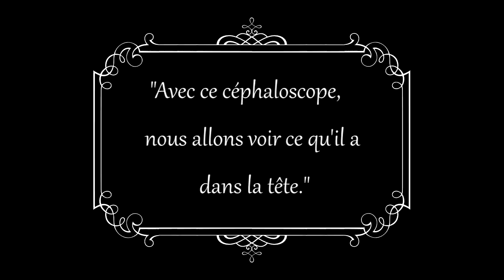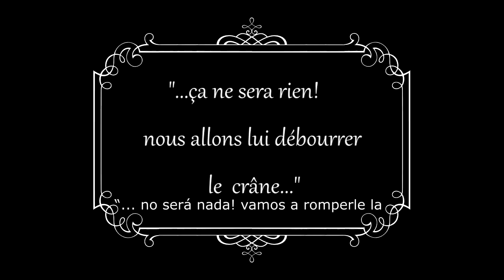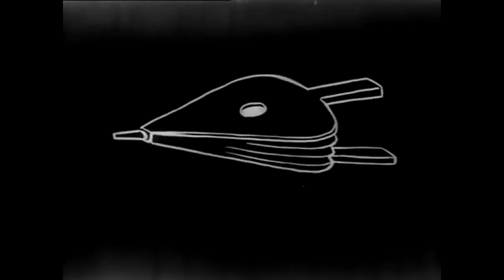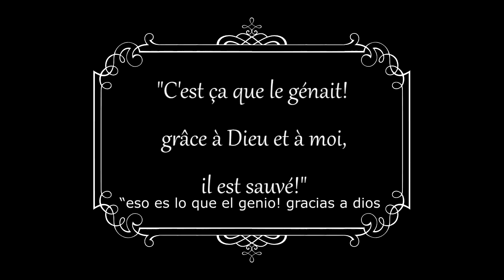Émile Cohl Le Retapeur de cervelles (1911)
Isidore Palmer habiendo caído en un inquietante mimo, su esposa lo lleva al famoso doctor Trépanoff. Este último, tras examinar su cerebro con la ayuda de un instrumento muy sofisticado llamado cefaloscopio, descubre a la bestia que trabaja sobre él y no duda en extirparla. Mientras opera, somos testigos de los extravagantes y extravagantes desvaríos creados por el cerebro enfermo y torturado del pobre Isidore. La cadena de sus locas ideas trae a la pantalla las figuras más divertidas e inesperadas. Finalmente, la operación ha terminado e Isidoro, completamente curado, agradece efusivamente a Esculapio.